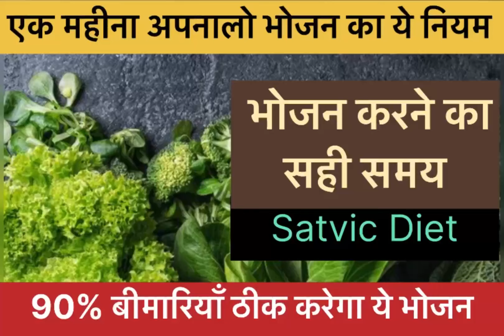सात्विक भोजन करने के फायदे । food 🍱 | active & fit video food fitness # health and fitness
सात्विक भोजन करने के फायदे । food 🍱 | activit & fit video food fitness viral
Satvik Aahar-1 शक्तिवर्द्धक स्वस्थ और प्रसन्नता से भर देता हैhealthylifestyle